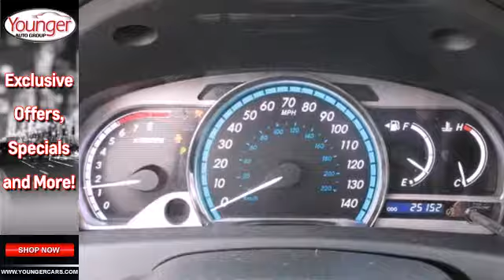2009 Toyota Venza Frederick-MD Hagerstown, MD V1860302 SOLD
Year: 2009
Make: Toyota
Model: Venza
Trim: AWD/SUNROOF
Engine: 4 Cyl. 2.7L
Transmission: Automatic
Color: Barcelona Red Metallic
Interior: IVORY
Mileage: 25149
Stock #: V1860302
Trustworthy and worry-free, this certified pre-owned 2009 Toyota Venza AWD packs in your passengers and their bags with room to spare. It is well equipped with the following options: TOW PREP PKG, Front & rear side curtain airbags w/roll sensor, Direct tire pressure monitoring system, Cargo area tonneau cover, Cruise control, Privacy glass, Driver & front passenger airbags -inc: occupant sensor, P245/55R19 all-season tires, Anti-theft engine immobilizer, All wheel drive w/active torque control. Pilot the whole group in comfort and style in this sturdy and worry-free Venza.Live a little - stop by Younger Toyota Motorcars located at 1935 Dual Highway, Hagerstown, MD 21740 to make this car yours today! No haggle, no hassle.

Address:
1945 Dual Highway
Frederick-MD Hagerstown, MD 21740